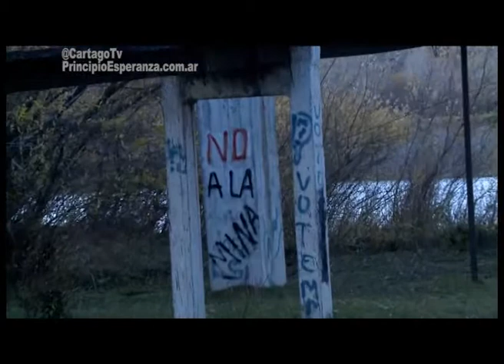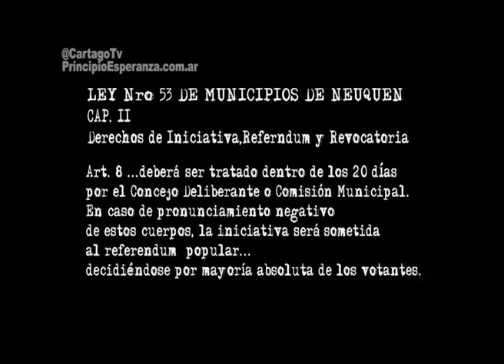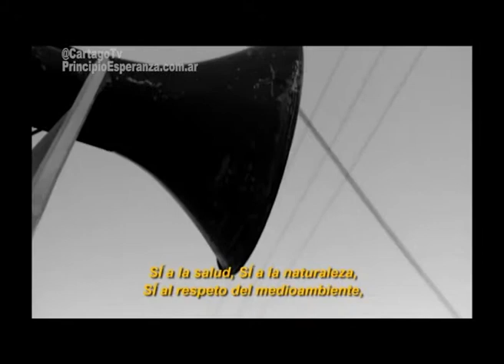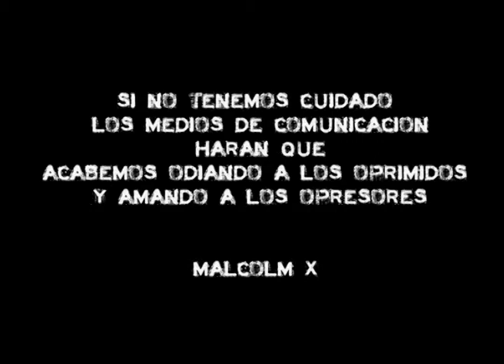Megamineria: Mentiras a Cielo Abierto (documental) 03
Las leyes mineras sancionadas por Menem atrajeron a las multinacionales extractivas hacia la Argentina. Donde estas empresas se asentaron el saldo para las provincias ha sido financieramente escaso y ambientalmente desastroso. La empresa Vale anuncia inversiones multimillonarias en el norte neuquino, mientras tanto, el pueblo de Loncopue, ejemplo de resistencia y dignidad, le gana una importante batalla a las mentiras del gobierno provincial.